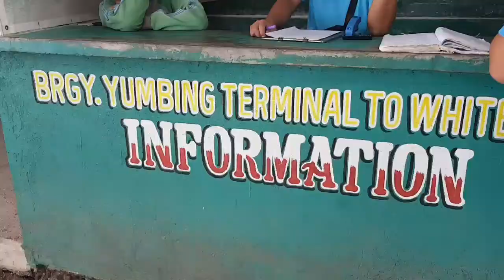Camiguin white sand islet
Todo Lagaw in Camiguin